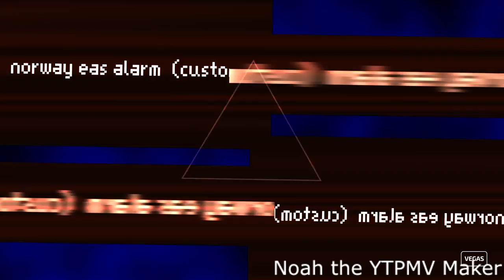[FIRST VIDEO WITH WATERMARK] Norway EAS Alarm (custom) Red Zone [テクニック]